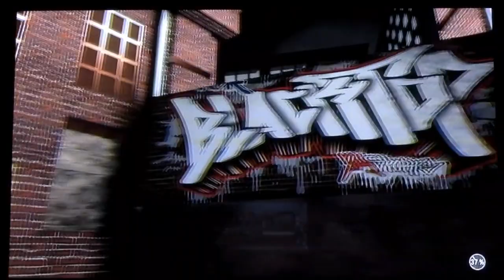INSANE CLOSE GAME AGAINST MY COUSIN IN 2K18 (WITH FORFEIT!)